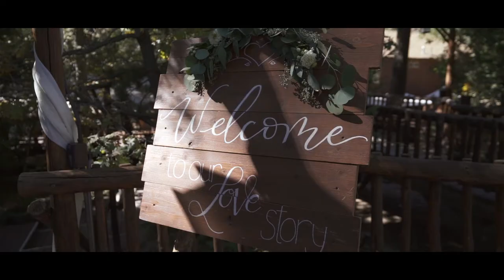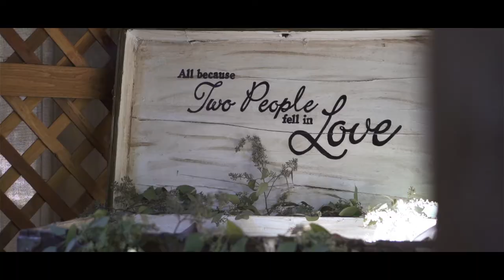Jessica + Creston Wedding Film | Hidden Creek at Pine Rose Cabins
Jessica and Creston's Wedding Film at Hidden Creek Pine Rose Cabins in Lake Arrowhead, CA.